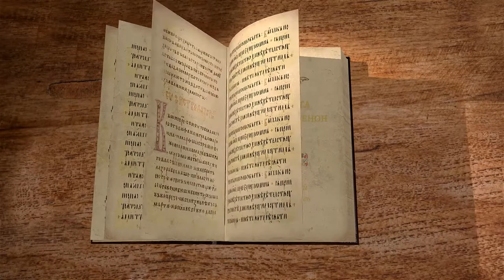Первая книга Паралипоменон. Глава 10. Протоиерей Олег Стеняев. Ветхий Завет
После родословий начинается повествование о смерти Саула, взятое из 1 Цар. 31. Трое сыновей Саула погибли. Почему праведный Ионафан трагически погиб? Саул покончил жизнь самоубийством. Иноплеменники надругались над телом Саула, но жители Иависа Галаадского похоронили его. Автор книги Паралипоменон добавил приписку: случившееся с Саулом несчастье было наказанием за обращение к аэндорской гадалке. Так как вся книга посвящена деяниям Давида и его потомков, эту главу можно считать вступительной - она показывает, почему Давид принял царство.